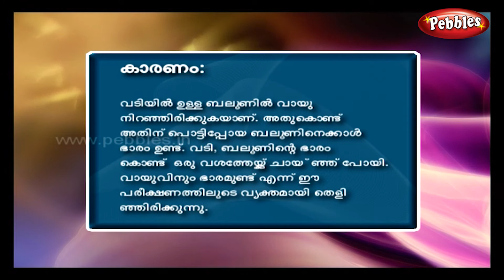Malyalam Science Experiments 18